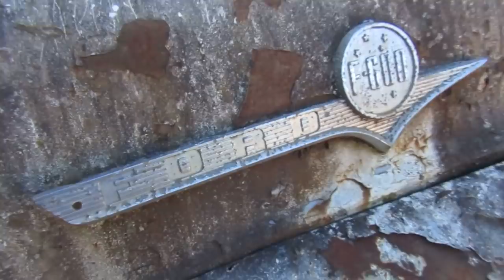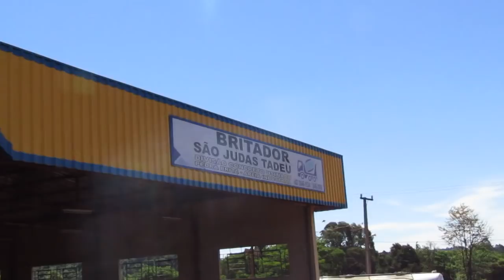Ônibus antigo Ford F600 do ano de 1958 em Pitanga PR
Veja esse ônibus de 1958 um Ford F-600 super raridade